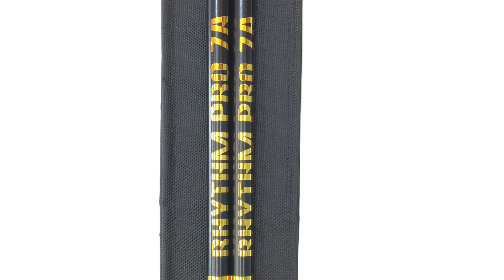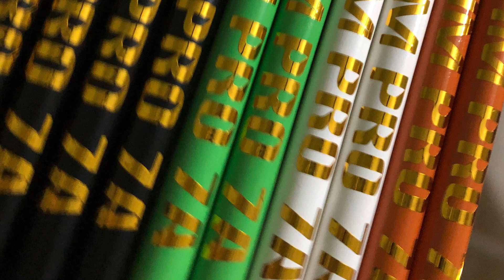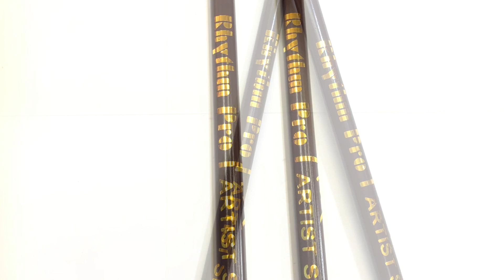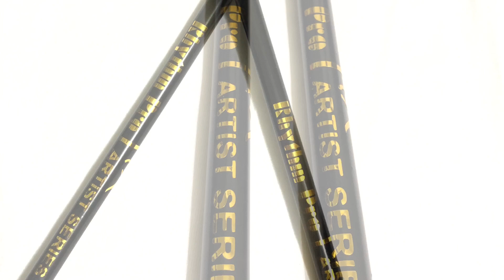Rhythm Pro Drum Stick call for details & delivery 9920525619.